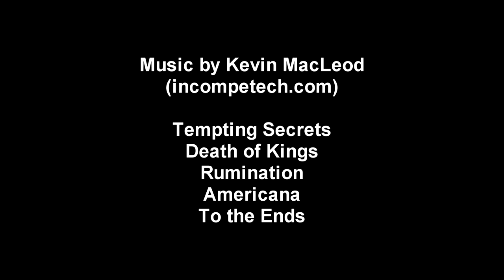Kerbal Space Program - Shuttle Launch Cinematic (RSS+RVE+ENB)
I decided to adapt my shuttle (video with all the details explained to 0.90, got some nice visual enhancements, and sped up the video to match the real timing of the launch (had to be sped up about 4x on average).

Now, if I can figure out how to get this shuttle back down . . . .